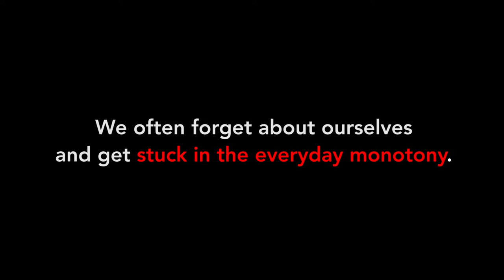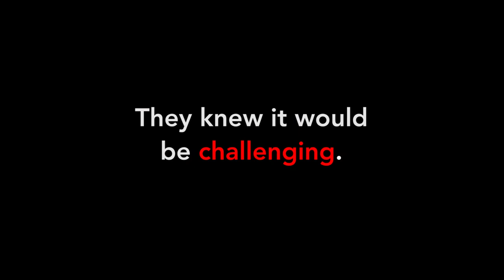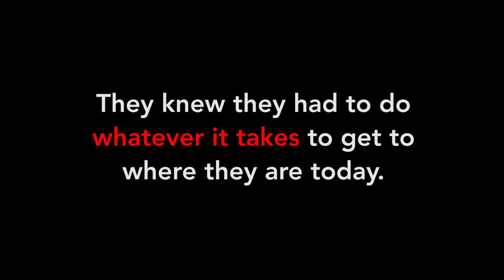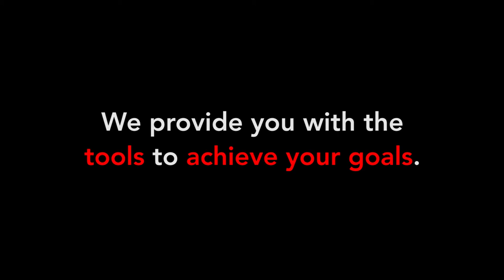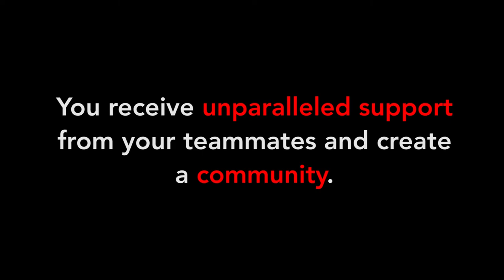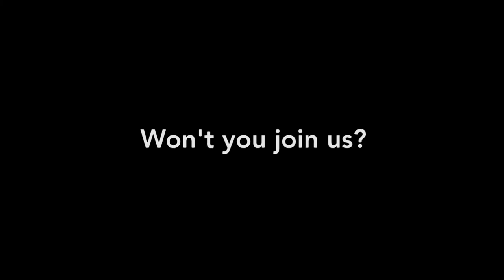Fitness Asylum - Bikini Challenge Spring 2018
Bikini Competitors from the Fitness Asylum talk about their goals, obstacles, and outcomes from their Spring 2018 Bikini Challenge.